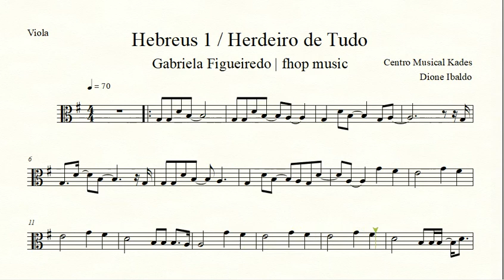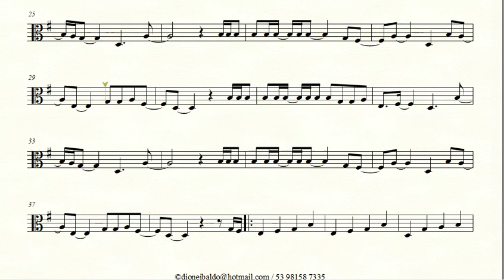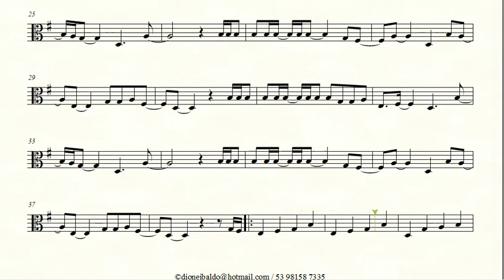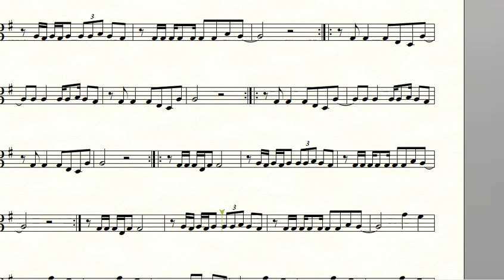Partitura HEBREUS 1 / HERDEIRO DE TUDO - Gabriela Figueiredo / Fhop Music - Viola